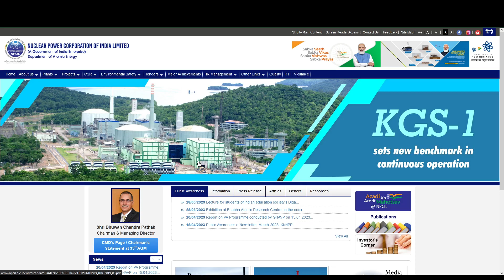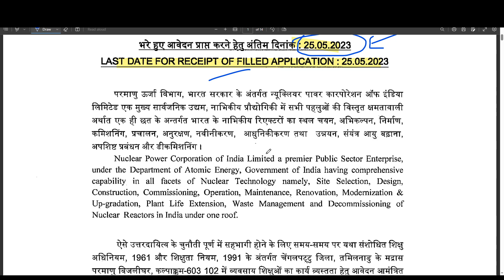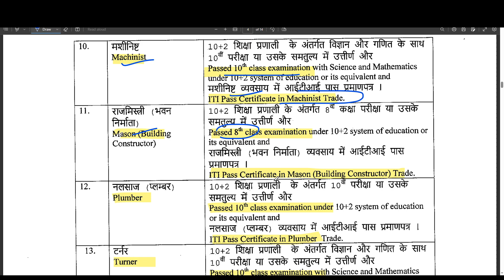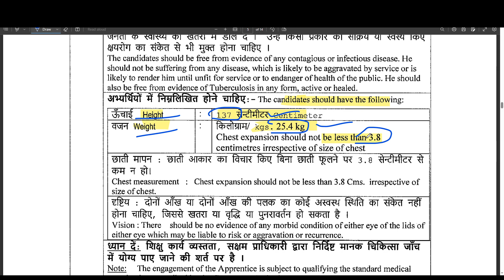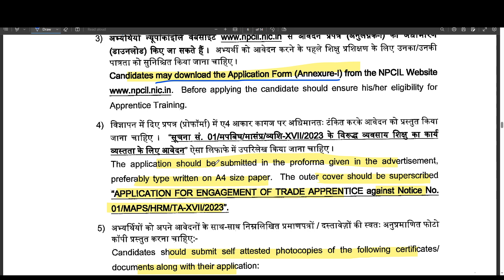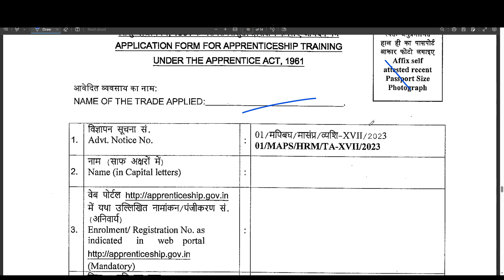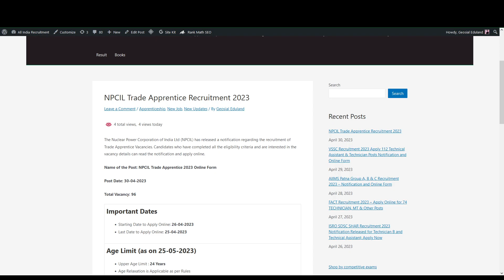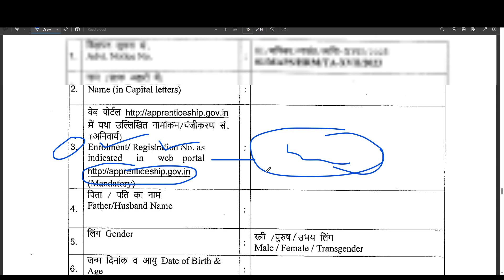NPCIL Recruitment 2023 | യോഗ്യത - ITI | ITI Apprentice Vacancy 2023 | ITI Job Vacancy Malayalam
♥ @geosial eduland